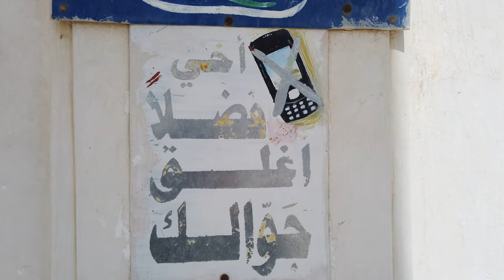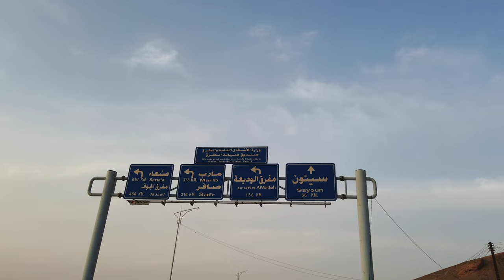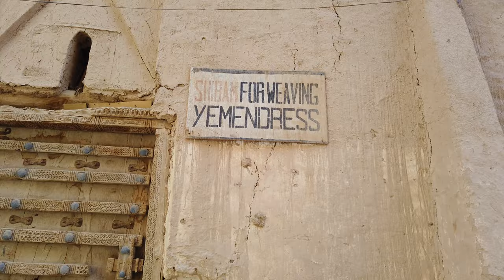Day Four Life As Single Female Tourist In Yemen 2022...Bad Khat Market Experience, Ethereal Mosques!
Thanks for joining me to see what you'll experience as a tourist on the mainland in Yemen! My first (really only serious) negative experience of the entire trip happened here at the Seiyun Khat Market...but that doesn't take away from many wonderful moments and experiences outside of that!